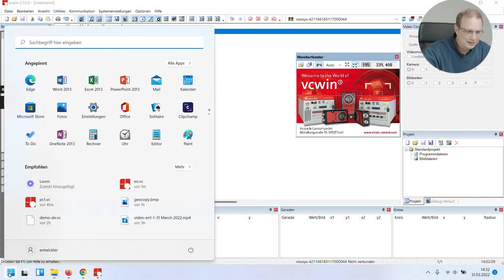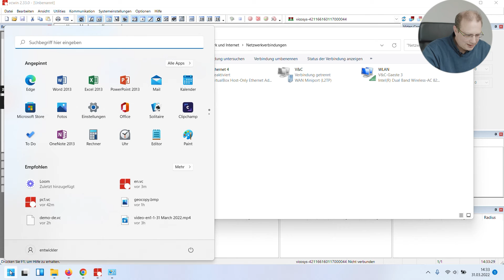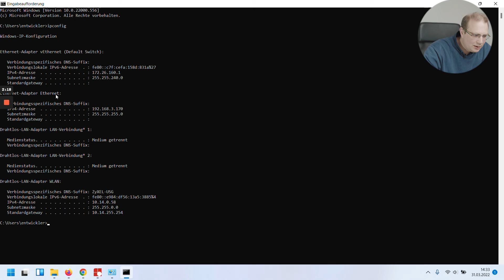vcwin® Tutorial IP Adresse in Windows einstellen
Diese kurze Video zeigt, wie man die Netzwerkeinstellung des eigenen Rechners so ändert, dass er damit mit vicosys im Werkszustand direkt kommunizieren kann.